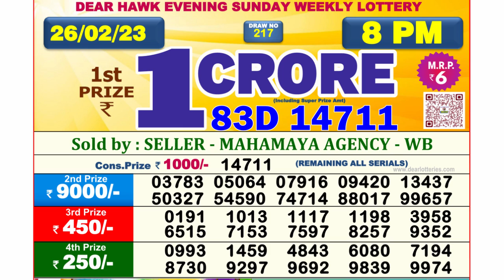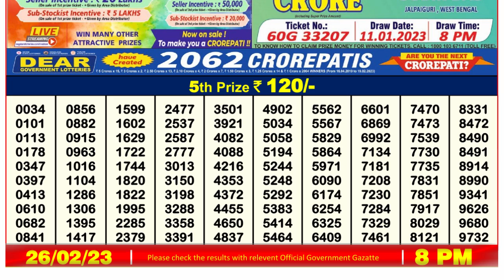🔴Dear Lottery Sambad Live 8pm today 26.02.23 Nagaland State Lottery Result